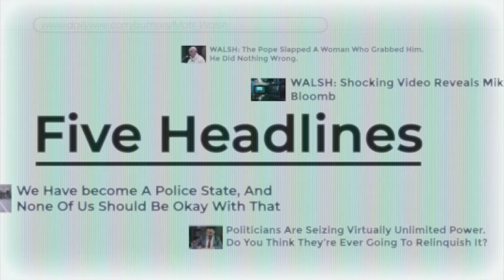Systemic Racism Against White People | Ep. 626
Today on the Matt Walsh Show, some states are reportedly considering a race-based distribution strategy for the vaccine. Is this another example of anti-white systemic racism? Also Five Headlines, including: the deadliest epidemic to hit San Francisco this year is not COVID. Plus SNL actors sing and dance together on stage without a mask, yet you still can’t walk through the grocery store without one. What’s the science behind that? Finally a very somber and personal daily cancellation.

0:00 - Opening
2:30 - "Systemic Racism" Is Vague And Ridiculous - And It's Not True
12:55 - More Residents of San Francisco Die Of Drug Overdoses Than Of Covid
15:50 - Dr. Fauci Says He Has Vaccinated Santa
17:45 - Police Called On Woman Not Wearing Mask In Library
20:30 - SNL's Christmas Show Is Painfully Unfunny, And Hypocritical
25:45 - LA School's Won't Reopen Anytime Soon
26:46 - Anthony Davis Clips Toenails During Game
30:30 - My 1-Year-Old Daughter Is Canceled

Starting today, the historical docu-series Apollo 11: What We Saw will be available exclusively at dailywire.com! Originally released as an audio podcast for Apple and Spotify, What We Saw will be available to WATCH as well as listen on the Daily Wire Apple TV or Roku app or at dailywire.com. The docu-series takes a detailed look at the Apollo 11 mission to land a man on the moon. It was the culmination of a heated, decades-long space race between Cold War rivals, the United States and the Soviet Union, and the podcast explores one of America’s greatest accomplishments through the eyes of the millions of Americans who lived through it.